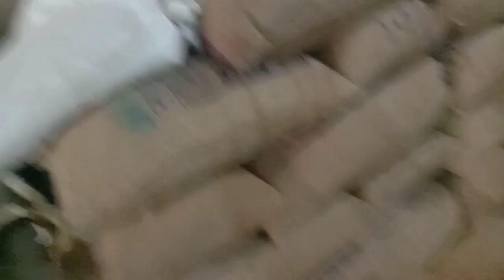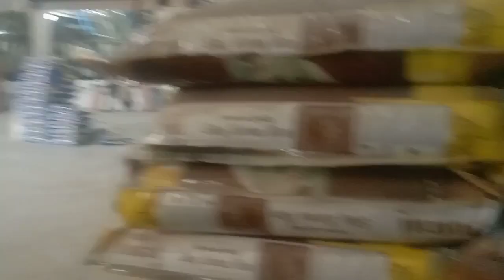RICE FACTORY || BHALULATA RICE FACTORY || 2022 OPENING BEST FACTORY SHAHI RICE🌾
RICE FACTORY  || BHALULATA RICE  FACTORY  || 2022 OPENING BEST FACTORY BHALULATA RICE 🌾

rice mill
best rice mill factory 🏭